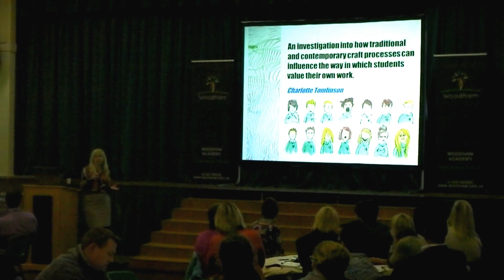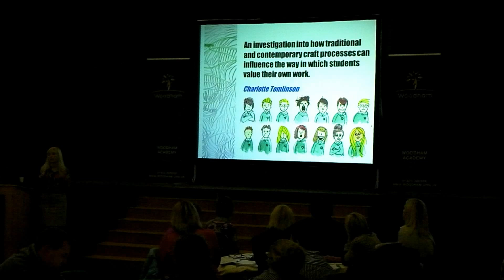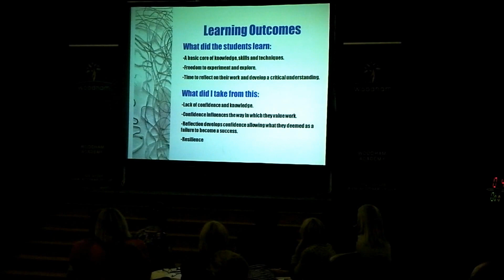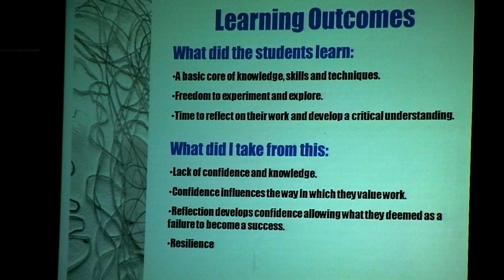Charlotte Tomlinson @ Woodham TeachMeet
Presentation by Charlotte Tomlinson on why students value their work at Woodham TeachMeet